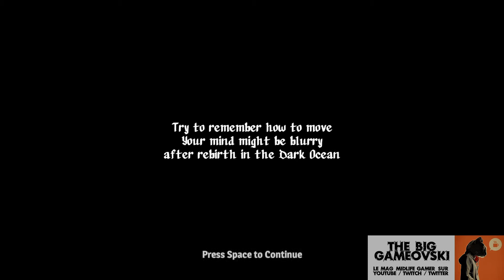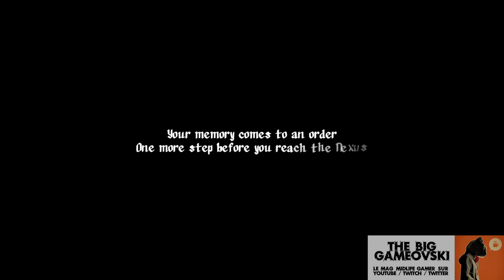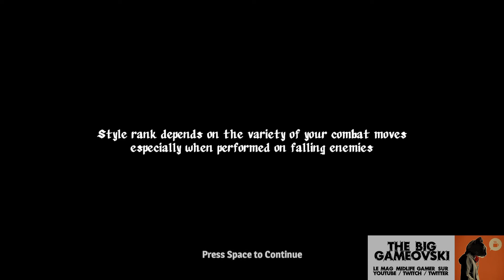Shady Knight preview - Chevalier Yamakasi... TBG932